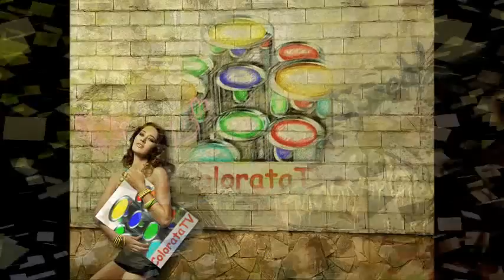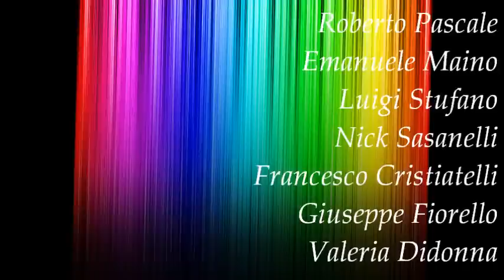Sun Night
"Sun Night" video-art
by Colorata.TV - Globalart